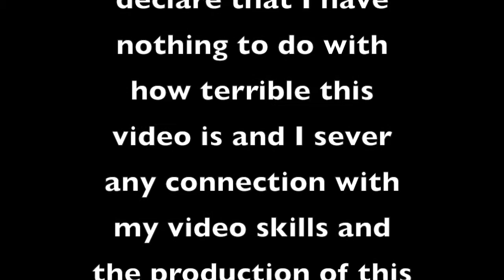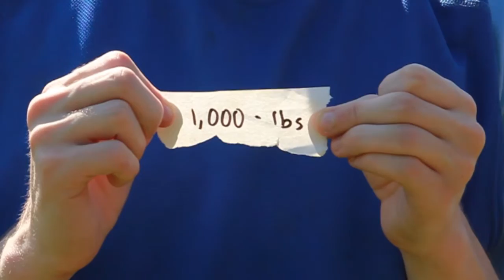The Newton Video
Can't say this video isn't nasty...